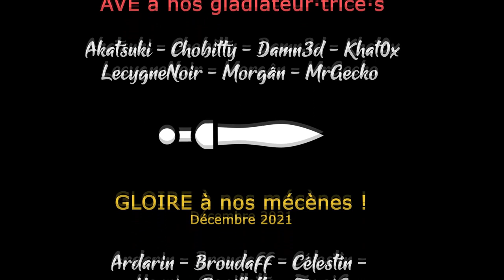[FR] Project Zomboid v41 - S03Ep09 - On se rôde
Après 2 ans d'entrainement intensif en conditions réelles, la fine équipe revient enfin sur Project Zomboid !

- Ardarin
- Broudaff
- Célestin
- Henri
- Mallevin
- Papillote
- Zmoi6